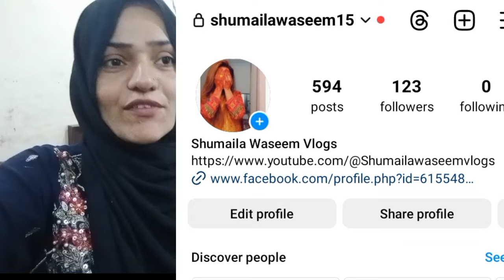Warda Ki Mastia 🤣|| Shumaila Waseem Vloh